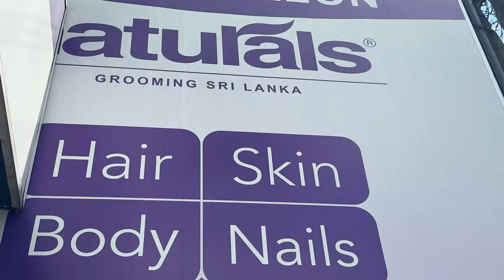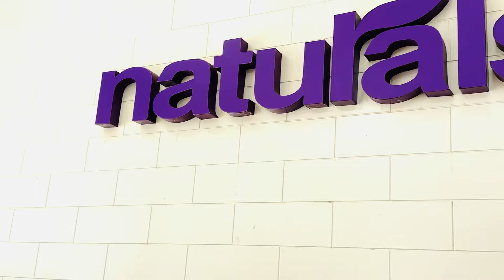Solo Date & Foot 🦶 Spa|Jelly Soak|Relaxing|Solotime